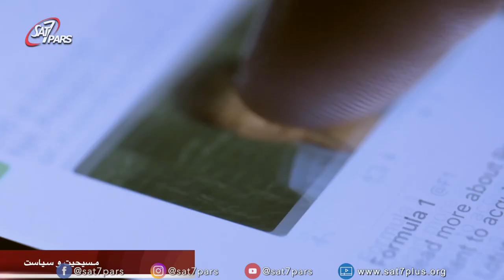Masihiat va Siasat Part 12 - مسیحیت و سیاست - قسمت دوازدهم - کشیش سام